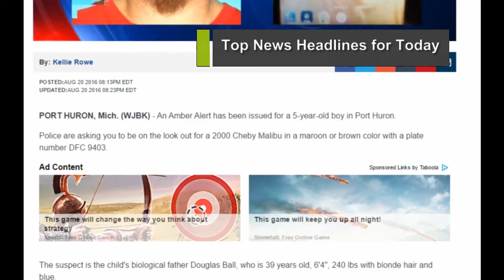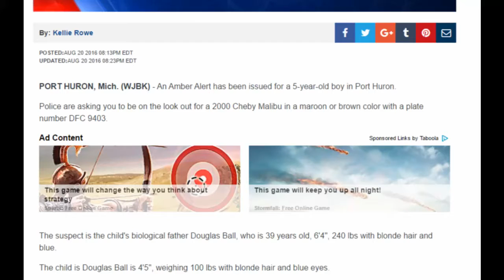Amber Alert issued for 5-year-old boy from Port Huron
Amber Alert, watkins mn, amber alert mn, amber alert minnesota
News Reader
Information resource: fox2detroit